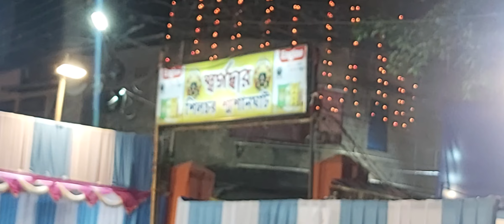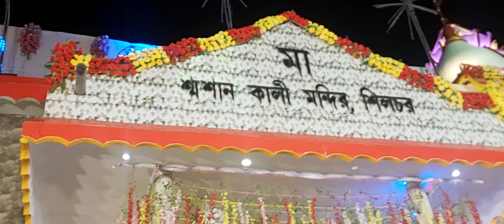Kali puja at Silchar Sashan Ghat 2022